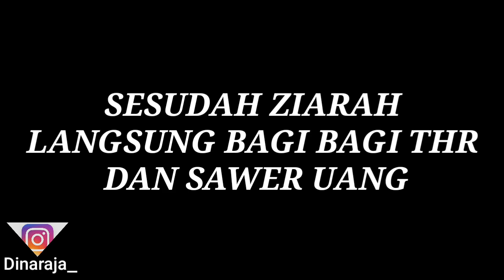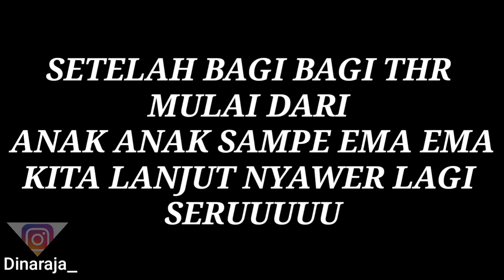ZIARAH,BAGIBAGI THR DAN SAWERAN PULUHAN JUTA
Edisi lebaranku seperti ini
Jika menurut kalian seru
Jagan lupa bantu saya
Cara nya kalian bisa
MY CHANNEL YOUTUBE HARUM DINAR